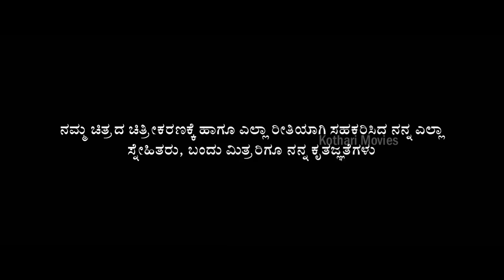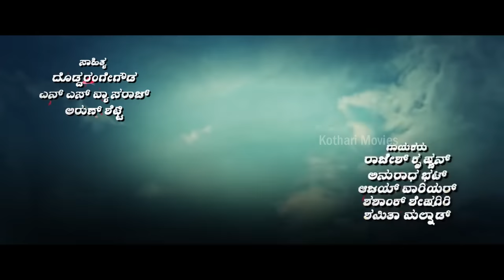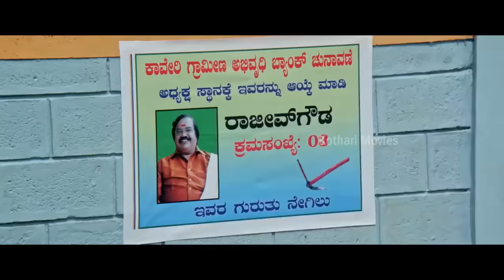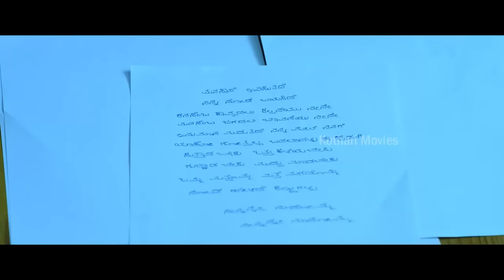Vikky – ವಿಕ್ಕಿ Aryan , Ridhi Rao, Manamohan Rai, Renu, Ravi Kalyan , Sundar Raj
Stars : Aryan (HP), Ridhi Rao (HP), Manamohan Rai, Renu, Ravi Kalyan (HP), Sundar Raj, Keerthi Raj, Bank Janardhan, Tennis Krishna, Mandya Sathya, Naveen Mandya, Chandana, Mallikarjun, Ayyappa, Kruparani, Master Dhanush, Baby Lavanya, Lakshminarayana, Gubbi Nataraj

Director  S Ramesh
Banner Sri Banashankari Movie Creations
Presenter Smt Savitha Eshwarappa
Producer S Ramesh
Production Manager Sathish Brahmavar
Distributor Sri Banashankari Movie Creations thru Moulya Chethan Movies
Screenplay Surya Sathish
Dialogue Surya Sathish
Lyrics Doddarange Gowda, N S Vyasa Rao, Arun Shetty
Music Peter M Joseph
Cinematography R Giri
Stunts Action Murthy, Supreem Subbu
Choreography Akul, Girish
Art Sunil
Costume Valli
Makeup Jagadish Kumar
Stills Ramu
Editor Rajashekar Reddy
Background Music Raj Bhaskar
Dubbing Vijay Rai (Arun Studios)
Recording Balaji Digi Studio
Effects Johnson
DTS Johnson
Dubbing Artist Ramegowda, Vishal, Mahesh, Veena, Shashirekha, Manju
DI Visual Magic
Colorist Nikhil Karyappa
VFX Visual Magic